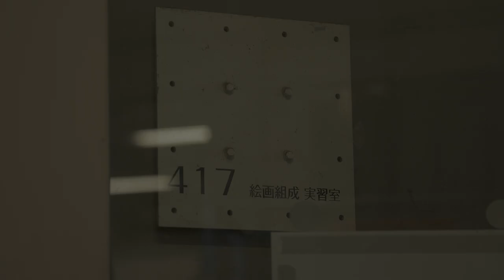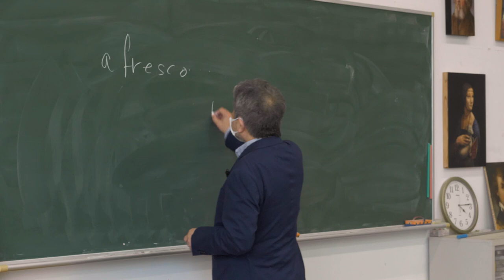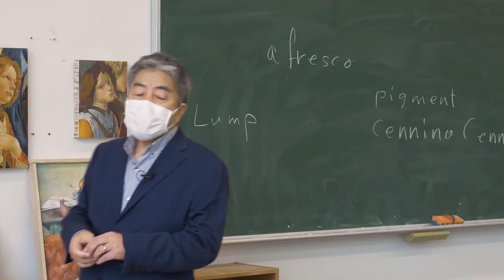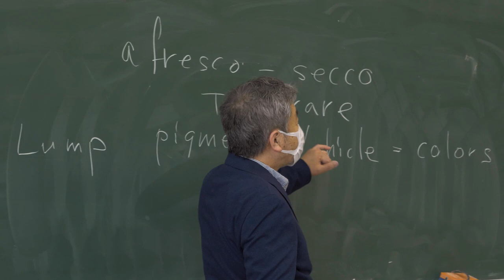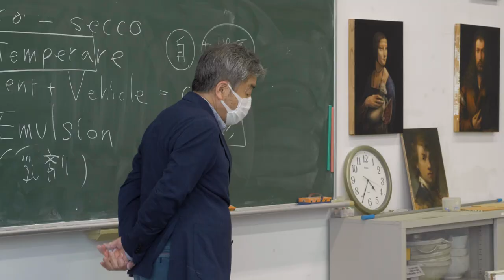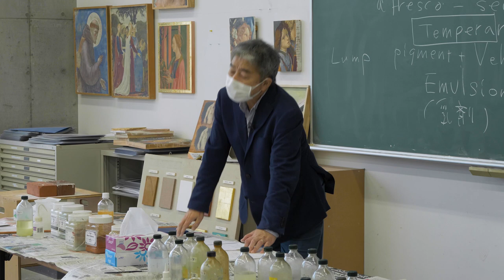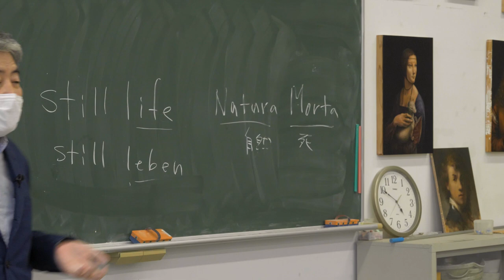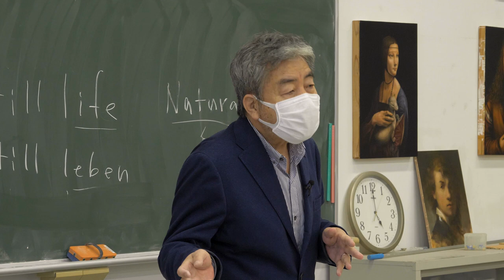公開講座「混合技法 技法から読み解く西洋絵画」川口起美雄──I’ll be your mirror 関連イベント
「川口起美雄──I’ll be your mirror」関連イベント
公開講座「混合技法　技法から読み解く西洋絵画」

フレスコから始まり、テンペラ、油彩へと技術的・技法的な変換を辿ってきた西洋絵画の歴史を、顔料の由来や、地域によるモチーフの捉え方の差異などに触れながら、絵画組成の視点から読み解きます。

00:00 はじめに
05:01 材料と技法
28:06 内容と技法
49:31 質疑応答

開催日時：2021年 10月17日（日）
会場：2号館4F 絵画組成室
講師：川口起美雄（武蔵野美術大学 造形学部油絵学科油絵専攻教授）
主催：武蔵野美術大学 美術館･図書館

展覧会「川口起美雄──I’ll be your mirror」
会期：2021年10月4日（月） - 10月31日（日）
会場：武蔵野美術大学 美術館展示室3・4